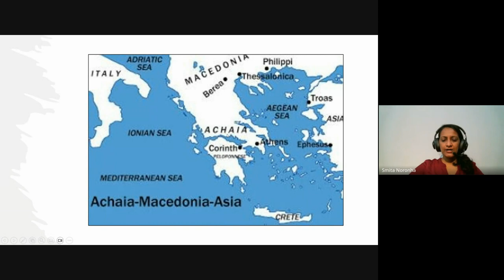1 & 2 Corinthians | Lecture 27: BC304-1&2 Cor-20231113